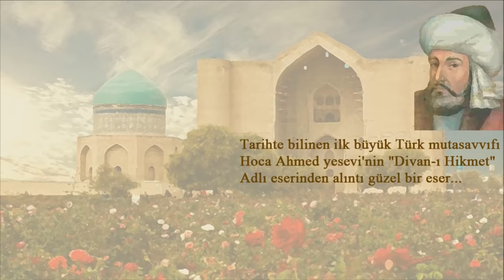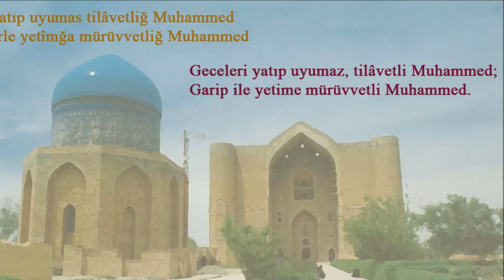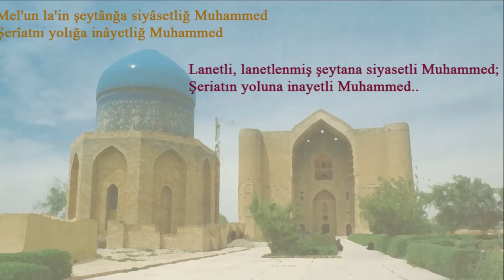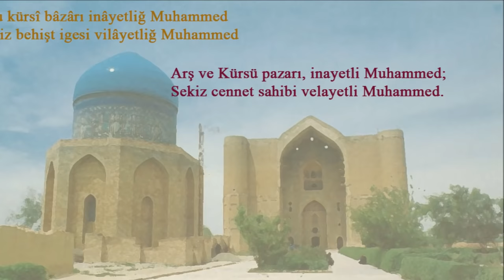onsekizbin aleme server olan Muhammed (صلى الله عليه و سلم)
Bizden sonsuz selam ya Mustafa Muhammed
Tahiyyat-ı bîşumar ya Mustafa Muhammed

Ya Rasuller Efendisi, ya Nebilerin sonuncusu
Ya sapıtmışların doğrultucusu ya Mustafa Muhammed

Ya "Eyyühel müddessir" Hakk dedi "Kumfaenzir"
"Ve rabbike fekebbir" ya Mustafa Muhammed

Ya muhammed muhammed Esselatü Vesselam...